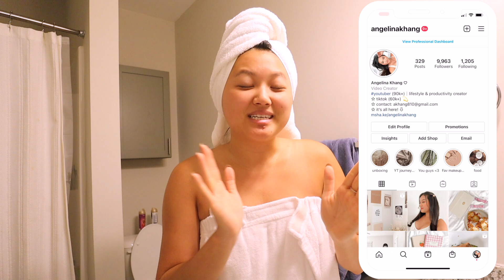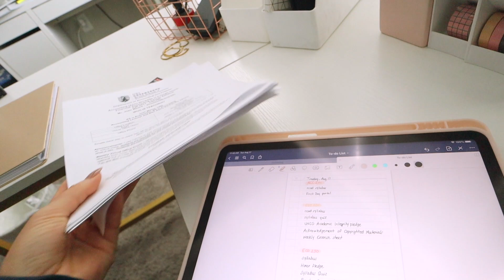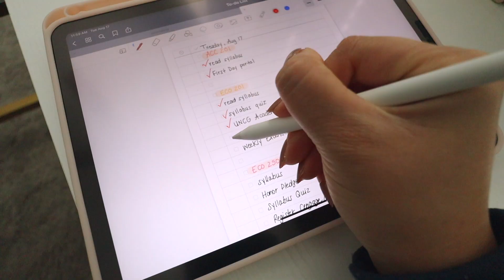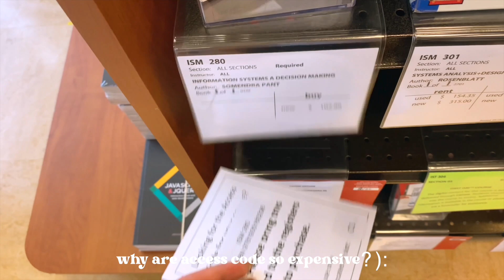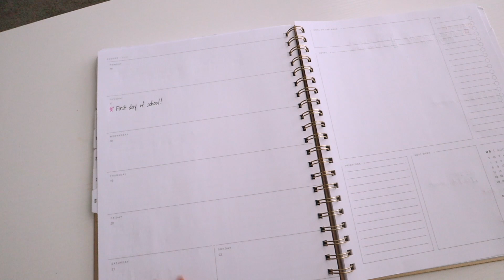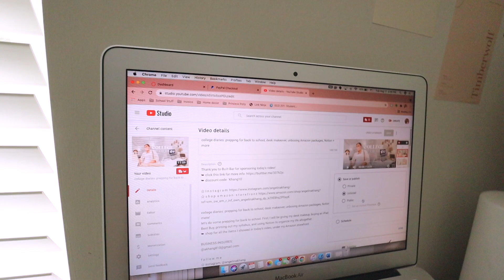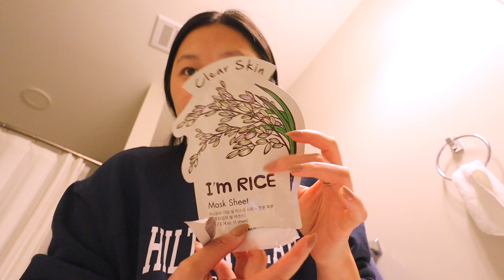college diaries: productive first day of school vlog, morning routine, + more (senior year @ UNCG)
college diaries: productive first day of school vlog, morning routine, + more (senior year)
get ready with me for my first day back to school as a business major at UNCG! starting off with my morning routine, breakfast, and looking over my canvas page. I always read all my syllabus for class first and then taking the syllabus quiz/ice breaker. How did your first day of school go?